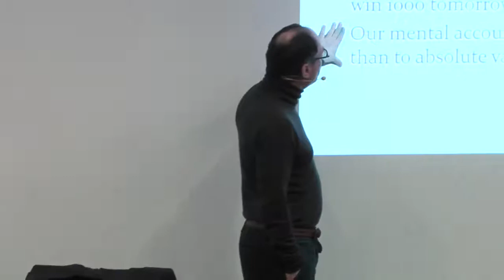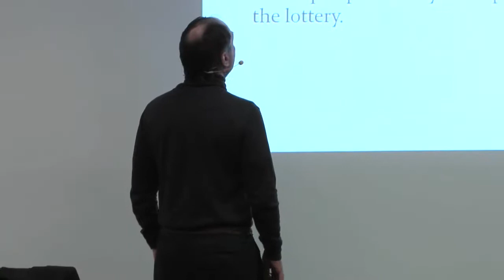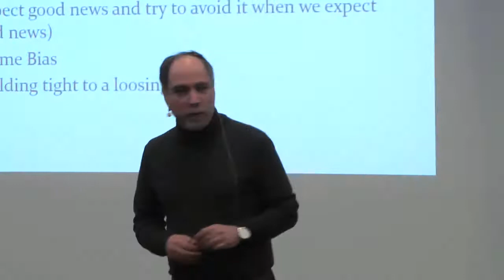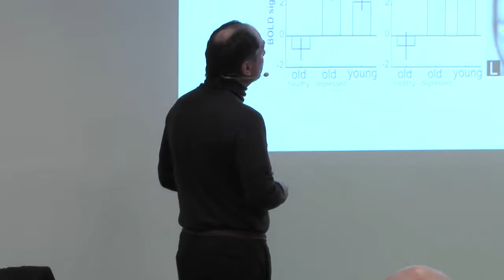Prof Eyal Winter on Rationality and Emotions in Financial Decisions SFI Seminars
Eyal Winter talks to bankers and investors in Zurich on behavioral finance